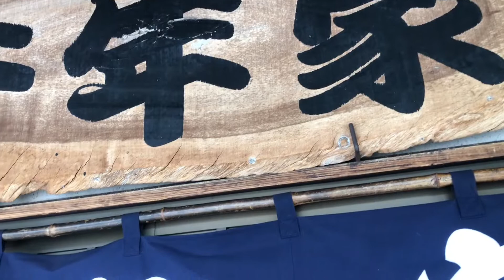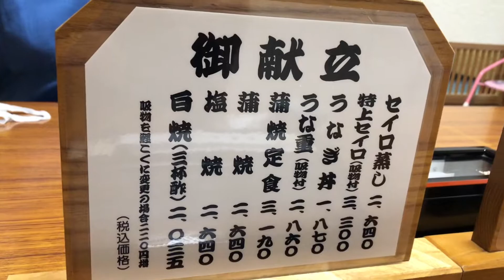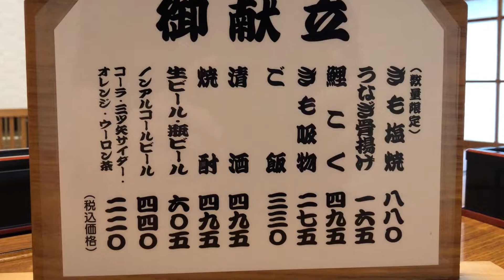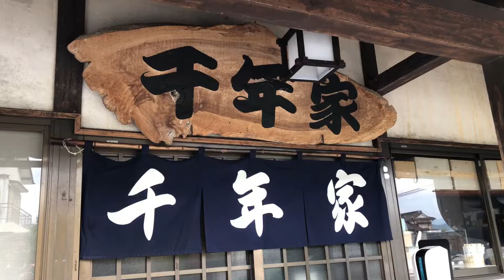【福岡グルメ】待ち時間2時間並んだ鰻料理の銘店へ！【昭和レトロ】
うなぎの千年家
【福岡県うきは市吉井町千年１２８】

特上セイロ蒸し「鯉こく付き」3520円